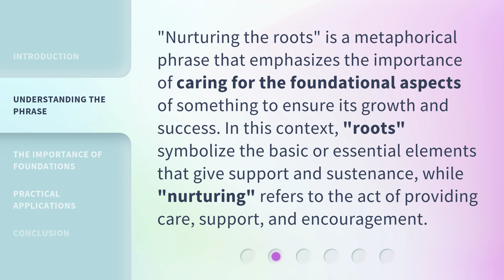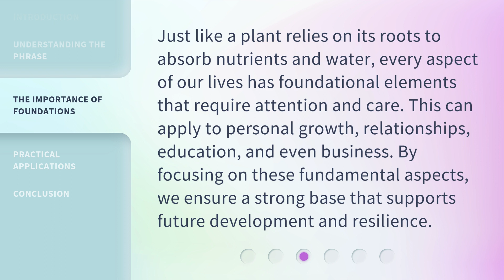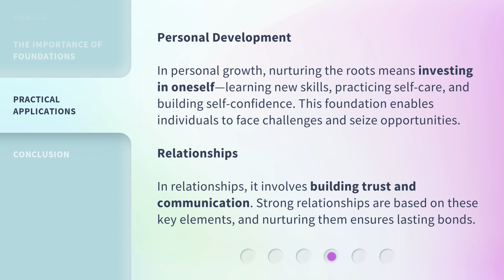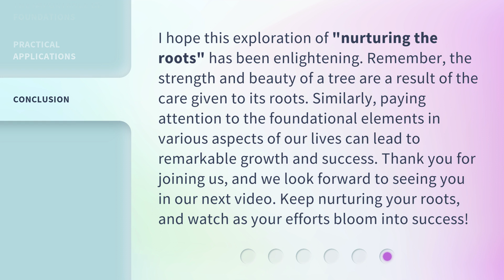Nurturing the Roots: The Foundation of Growth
Nurturing the Roots: Cultivating Growth from the Ground Up • Discover the importance of nurturing the roots as the foundation for sustainable growth in this inspiring video.

00:00 • Introduction - Nurturing the Roots: The Foundation of Growth
00:38 • Understanding the Phrase
01:04 • The Importance of Foundations
01:32 • Practical Applications